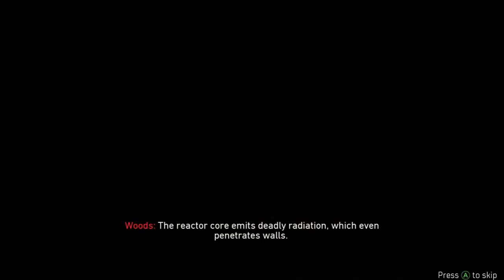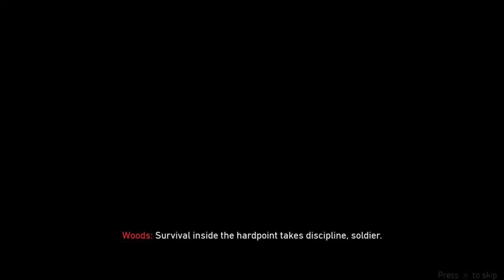Playing Call of Duty : Black Ops4 (STORY MODE #3) (XBOXONE)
- Enjoy (: !

Game - Call of duty: Black Ops4

This game is on:
PS4
XBOXONE
PC